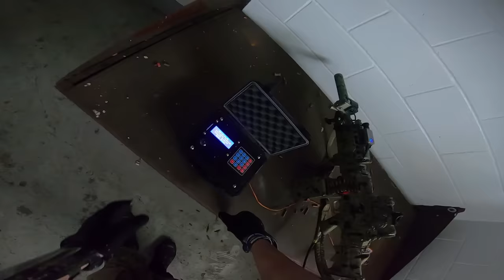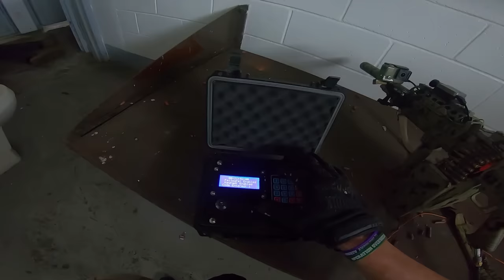Airsoft "Little Bird" Helicopter Mission - LMG Air Support !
"Little Bird Helicopter ( Hughes 500 ) Airsoft Support Mission !

Operation OverWatch 5 Hosted By DoomsDay Airsoft !

Location - Altair Training Facility - Immokalee Florida

BBs Im using - High Power Airsoft .32 Gram bbs

Pew Pew Device

Polar Star Mk46

A&k stock mk46 body
Polar star fusion engine in it
Red nozzle
Amped airsoft braided igl
Prometheus 469mm 6.03 barrel
Bull Gear CNC Hopup unit
G&G Green Bucking
Namazu Fire Fly  Flat hop Nub
Bingo Airsoft Works TCU
FMA PEQ 15 Light Laser Combo
Element QD Barrel Extension ( Mock Supressor )
Tattu 800mAh 7.4V 45C 2S1P Lipo Battery Pack with JST-SYP plug